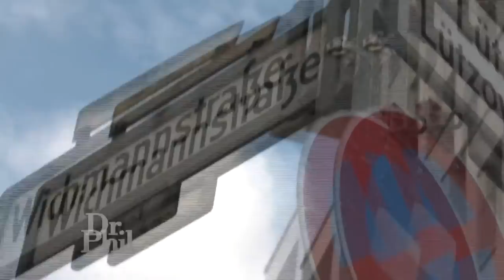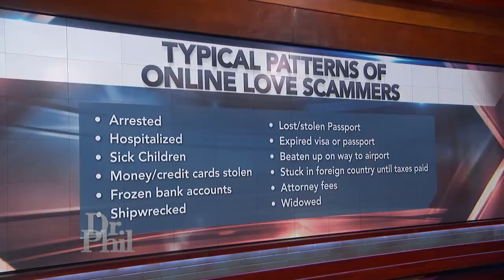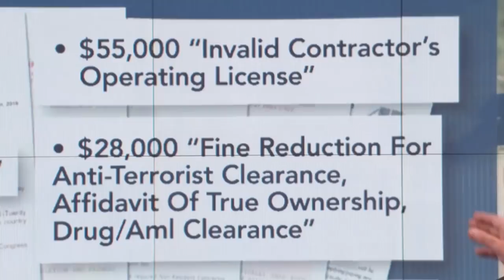In Search Of ‘Louise’: What A ‘Dr. Phil’ Producer Discovered In Berlin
A man says he spent most of his retirement savings trying to get a woman he met online out of Germany. Dr. Phil puts a field producer on the ground in Berlin to try to track her down.